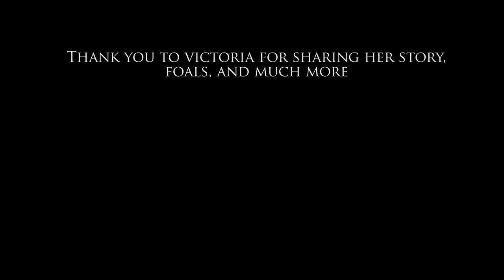Last Chance Corral (Foal and Adult Horse Rescue)horserescue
For best viewing quality select 4k.Last Chance Corral has been saving adult horses and now mainly foals for over 30 years.  Victoria explains how the LCC works and how people can help.  Located in Athens, Ohio.
 Last Chance Corral
Address:
5350 US-33 South
Athens,OH 45701